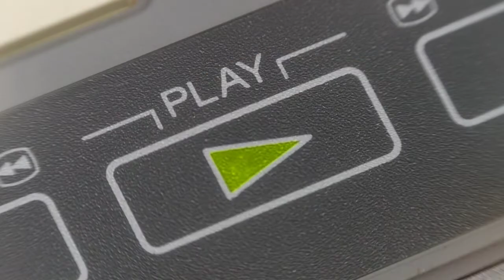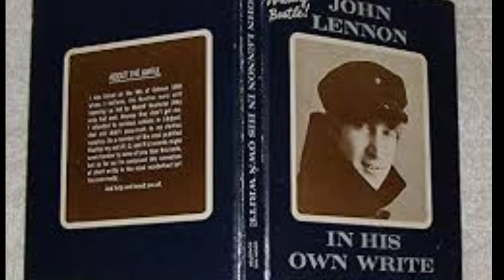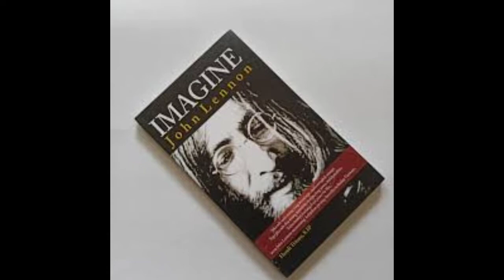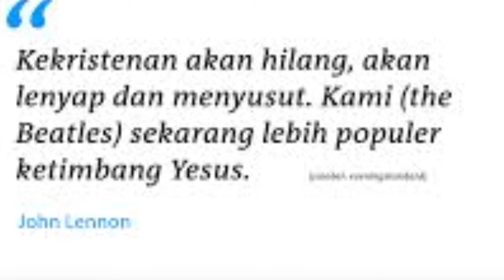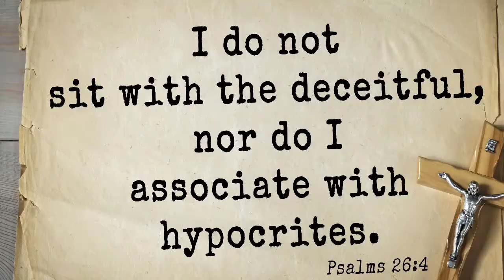SANG LEGENDA YANG KONTROVERSIAL